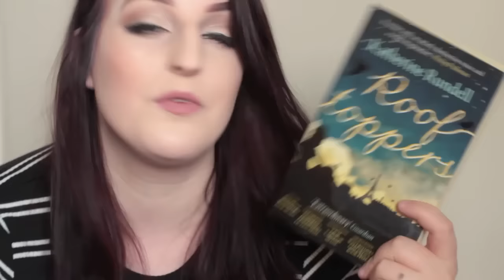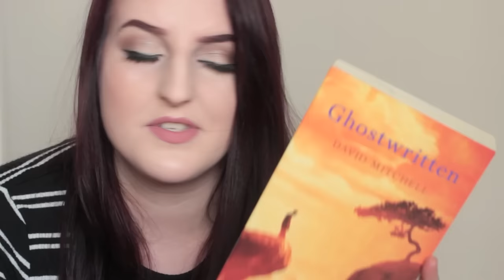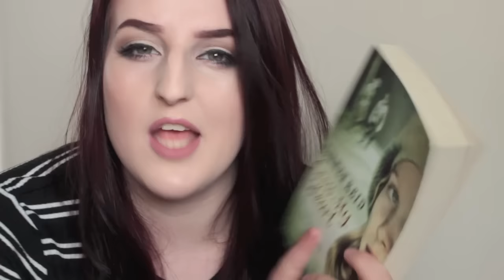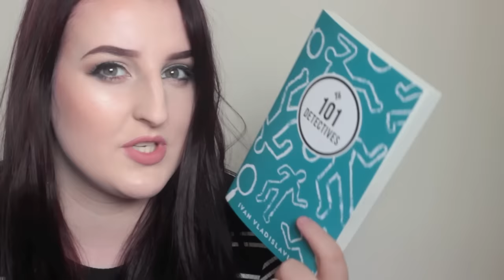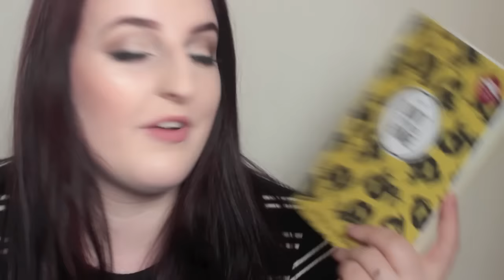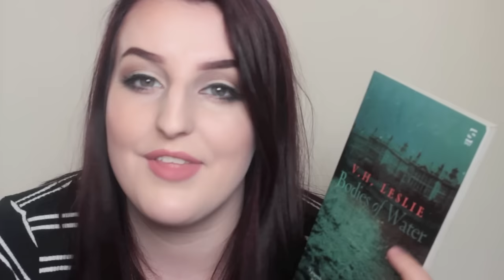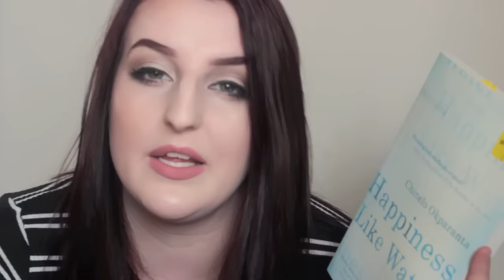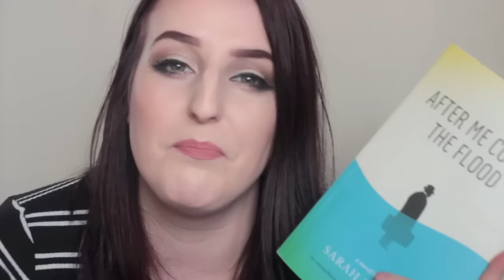HUGE May Book Haul | 2016